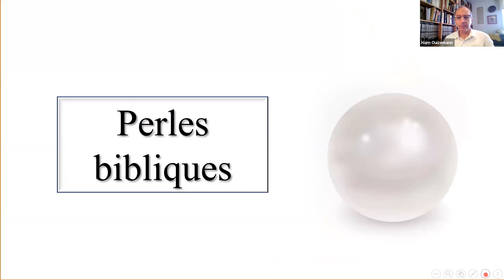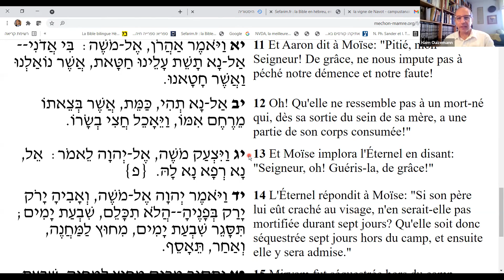Perles bibliques : Nombres 12 : 13 [26]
19 / 07/ 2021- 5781- Haïm Ouizemann
La plus courte prière.
Je vous invite à rejoindre notre Beit-Midrash.
« Jérusalem, un amour éternel » Désirez-vous, en ce Jour historique de Jérusalem, mieux connaître la passionnante histoire de Jérusalem. Inscrivez-vous afin de recevoir gratuitement le livret » Jérusalem, un amour éternel »
Tout inscrit aura également accès au film « les quatre significations de Jérusalem ». Bon anniversaire à Jérusalem en ce jour de réunification!